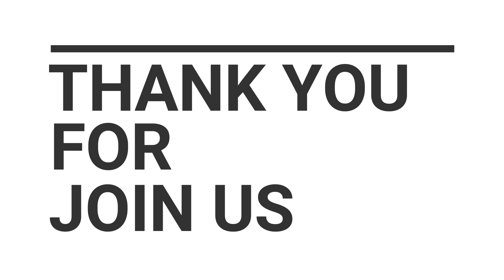［社交ダンス・サークル］あらやん【ARAKAWA YOUNG DANCE CIRCLE】PARTY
荒川区“初”のヤングダンスサークル…
略して 〝 あらやん 〟

X'MAS PARTY動画になります！！！

【ARAKAWA YOUNG DANCE CIRCLE】詳細
［日　時］毎週木曜日20:30〜22:00
　　　　　※予約不要

［場　所］Y&M DANCE LAB. 東京都荒川区西日暮里５−１１−８三共セントラルプラザビル３階

［参加費］１回￥１,５００-
［講　師］村田雄基＆麻里亜
［年　齢］〜４５歳ぐらい
［種　目］ラテン5種目

※同じステップで毎週土曜日AM11:00〜11:50でもやっております(参加費¥1,000-)
　→あさやんは誰でも参加可能！

【撮影場所】
Y&M DANCE LAB.